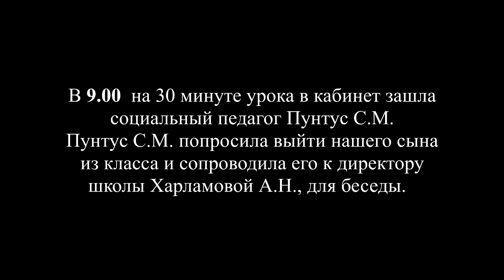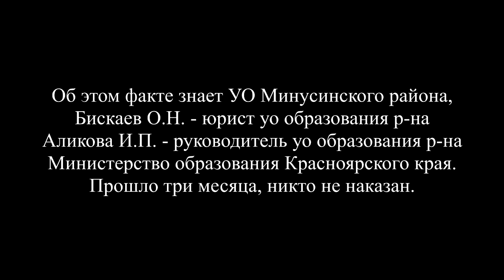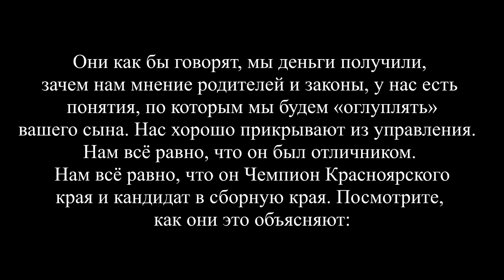"Директор минусинской школы выгнала наша сына, чтобы натравить на нашу семью органы опеки!"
Директор Большеинской СОШ №6 Харламова А.Н., завуч Серова Е.А. используя ложь и своё должностное положение, занимаются самоуправством, сообщает наша подписчица Елена Жуковец. "С 1 декабря прекратили обучение нашего сына в формате дистанционного обучения. Искусственно создавая разрыв в учёбе, чтобы потом натравить на нашу семью органы опеки. Если кто-то может оказать юридическую помощь, будем благодарны. Директор Большеинской СОШ №6 Харламова А.Н. выгоняет нашего сына из школы нарушая УК РФ статья 125 "Оставление в опасности"", - пишет мама ребенка.